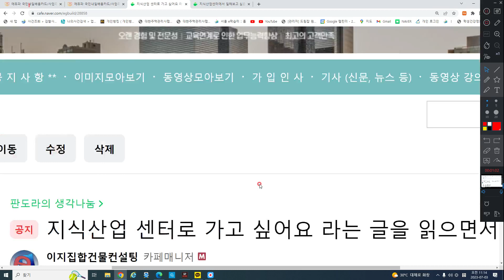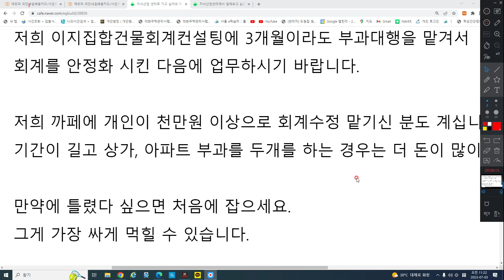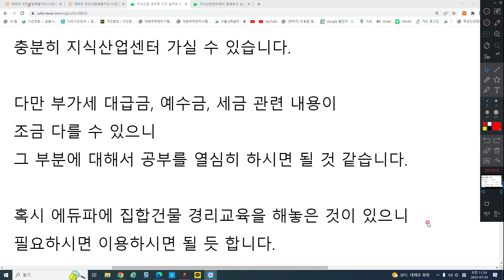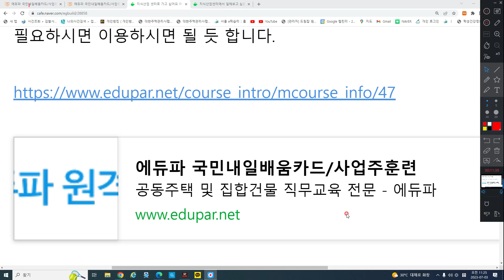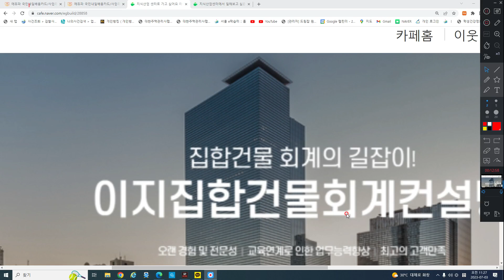아파트에서 근무하고 있는데 지식산업센터로 가고 싶어요. 가능할까요?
이지집합건물회계컨설팅 바로가기